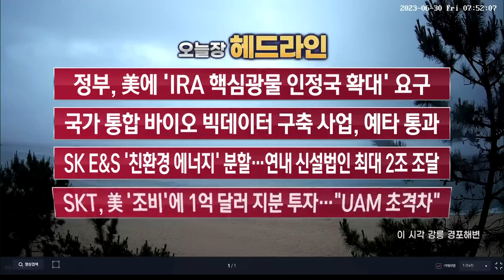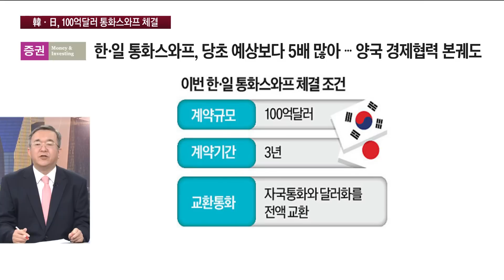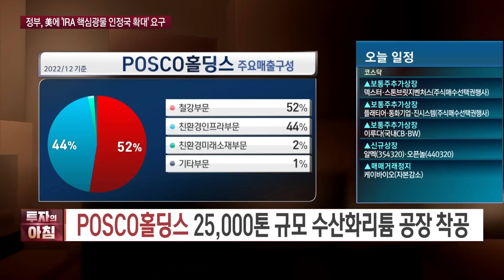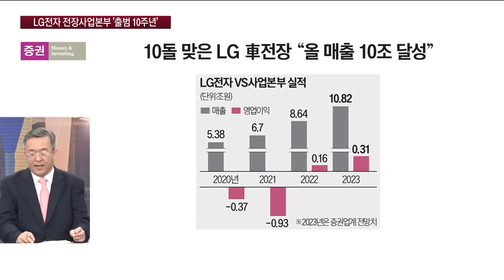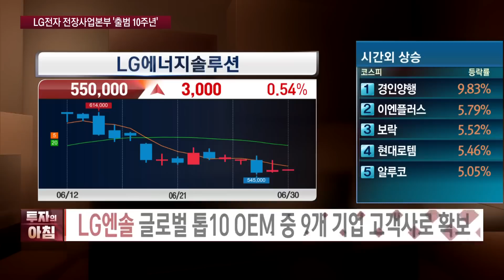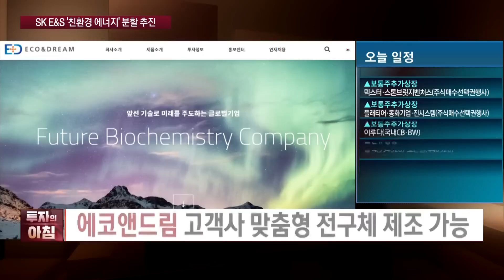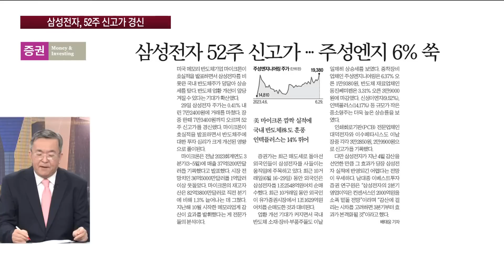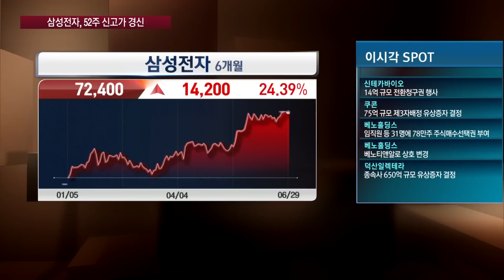[오늘장을 위한 경제뉴스] LG전자 전장 10주년 성과는?ㅣ누적 수주잔고 100조 눈앞에 ㅣ한국경제TV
■ 앵커 : 이혜수

■ 출연 : 나민호 야천투자연구소 소장
■ 출연 : 김선형 L&S홀딩스 대표
■ 출연 : 윤여민 교보증권 영업부 FP